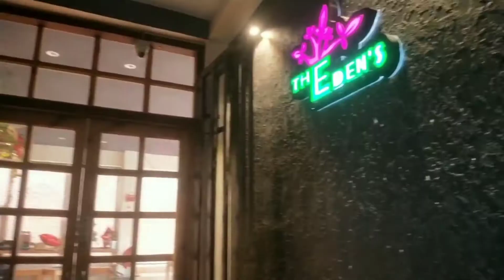THE EDEN'S CAFE RANCHI JHARKHAND